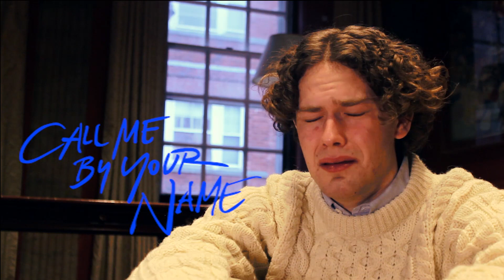Call Me By Your Name Alternate Ending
Ahead of this year's Oscars, the Academy just released an alternate ending to Call Me By Your Name. Bet you can’t spot the difference...

Harvard's Premier YouTube Comedy Club since 1636!